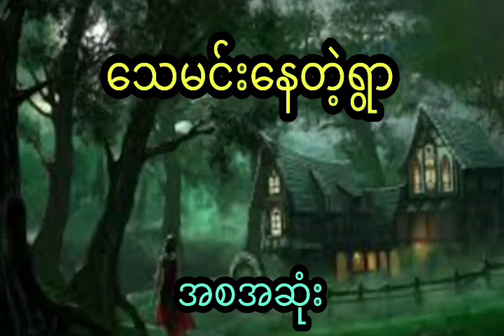နီမောင် နှင့် သေမင်းနေတဲ့ရွာ (အစအဆုံး)